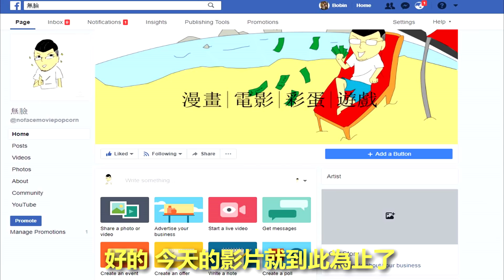【西行纪】為了活命，白狼吃了一虎！P67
@漫画《西行纪》，原名《西游》，香港漫画作者郑健和与邓志辉创作